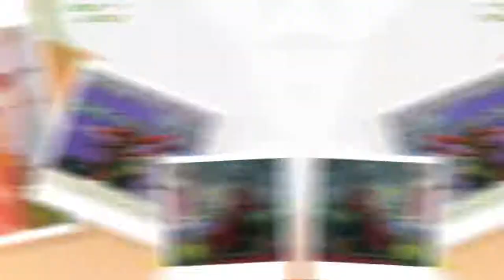T - Talent Development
P.E.T.R.A - Education Beyond Academics

Tayangan ini ditampilkan untuk keperluan pendidikan.